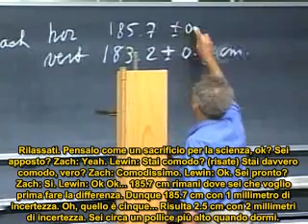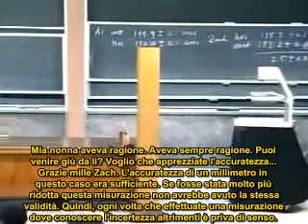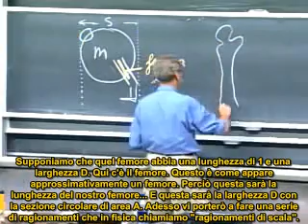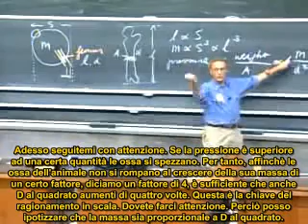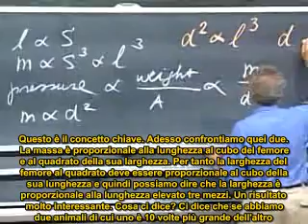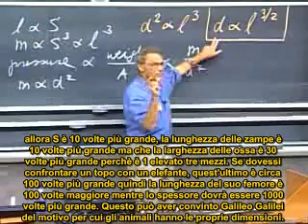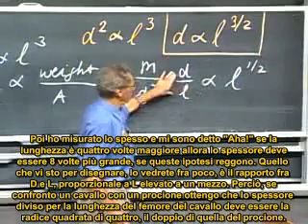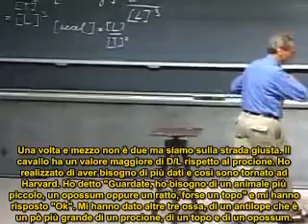MIT Meccanica Classica - Dimensioni, Indeterminazioni, Analisi Dimensionale [Sub-Ita] 2/4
Ecco la seconda parte della prima lezione del corso di Fisica - Meccanica Classica presso il MIT (Massachusetts Institute of Technology). Per seguire il mio blog visitate il seguente indirizzo

Per Youtube: Queste video lezioni sono rilasciate sotto la licensa Creative Commons che permette la libera modifica e diffusione.